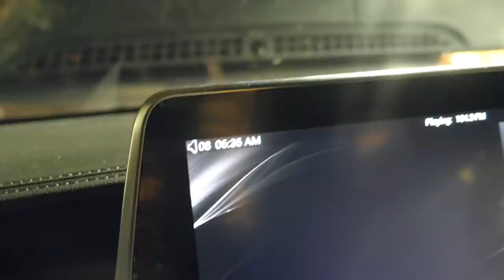Uncovering the Secrets of Sophia's F3 Round 2 in Albert Park Adventure! +400k fans watching F1/F2/F3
My trip to FIA F3/F1 in Melbourne Down Under is now approaching the race days. Due to the jetlag after more than 24 hours of travel time, it is now getting serious on the race track in Albert Park.

The FIA F3 is racing here for the first time. The FIA F2 has also never been here before. This means that none of the 10 F3 teams has experience and data to fall back on in detail, as is usually the case. Furthermore, the 5,278 mtr. long street circuit in the middle of Melbourne offers almost no run-off zones, the concrete wall is very close in many corners and especially at the exit of the corners. The track layout is very fast. If you're over the limit in one of the 14 corners, your car will often break down.

The cars came directly from Bahrain to Melbourne. If you know the really small container boxes of the F3/F2 teams, you understand that updates, material swaps, further development can't be far off. Since our performance in Bahrain was not really convincing, and we were here on a top speed track where downforce and grip in the car are very important, our motto was again to collect as many race kilometers as possible, to understand the car and above all the tires. Everyone in the team is highly motivated to reduce the gap to the midfield. But nobody can do magic and without tests and material it is difficult. If you try a new setup in the race, it's just very suboptimal.

After P25 in qualifying, it was then enough in the sprint race on Saturday to P16 and in the main race on Sunday to P18 of the 30 starters. In other words, in the top 20 in both races.

The cooperation with the ALPINE F1 Academy is really positive. There are lots of tips on the direction I can take as a driver. The support is really motivating and productive.

With SKY, I have another task this weekend. Have you seen the interviews in the pre-reports? The short reports from the grid? It's fun. I will try to include your questions. What do you think?

The fans in Melbourne are great. It was reported that there were somewhere between 400-600k spectators at Albert Park. I can only say: A mega atmosphere! Young people, families... All happy and friendly. Party.

In the F1 race there was real action. Unfortunately too much for the ALPINE F1 Team. Piere and Esteban ended at the restart in the last race laps already shortly after turn 1 in the wall. Great recognition how the team and drivers deal with such setbacks professionally and do not let themselves be distracted.

automobilista 2 rfactor 2 jardier sushiwi skip barber 2000 oreca iracing ams 2 lmp2 assetto corsa F1 F3 ams2 jardier sushiwi automobilista 2 per simulator x rfactor 2